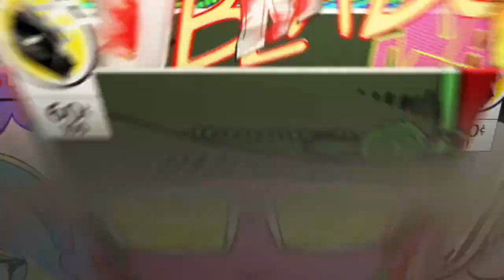ELA is to much Fun to play with lol